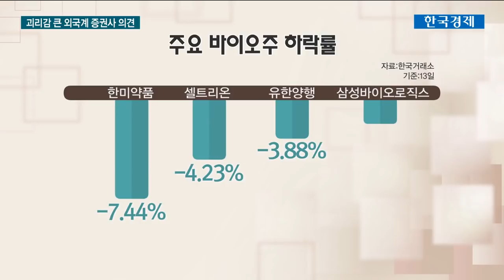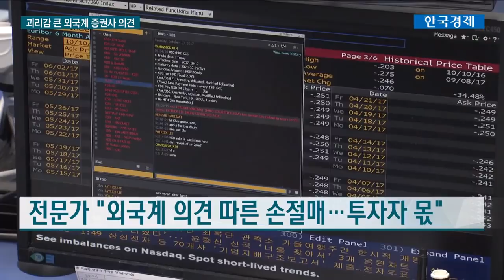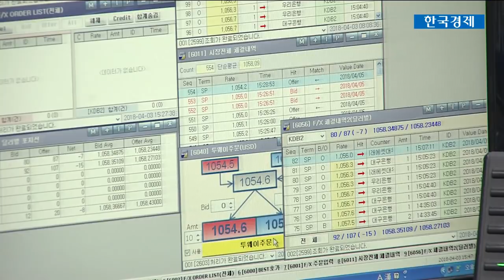'증시 저격수'된 외국계 보고서…목표주가 정확도 따져보니 / 한국경제TV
['증시 저격수'된 외국계 보고서…목표주가 정확도 따져보니]
외국계 증권사의 매도 리포트에 국내 주식시장이 타격을 입는 일은 어제오늘 일이 아닌데요.
하지만 제시된 목표주가와 이후 해당 종목의 주가 흐름의 면면을 살펴보면, 그 괴리감은 상당히 컸습니다.
앞서 외국계 증권사의 매도 타깃이 됐던 종목들의 주가를 김원규 기자가 짚어봤습니다.